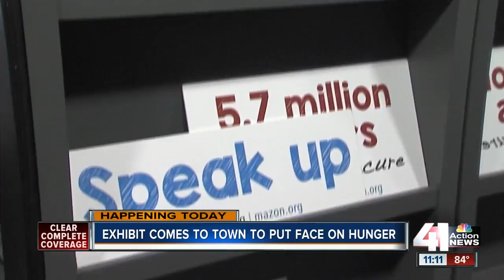Exhibit in Overland Park puts a face on hunger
An exhibit in Overland Park is bringing people face to face with the struggles facing the hungry.